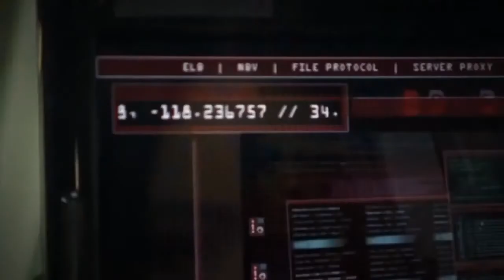Marvels Agents of S H I E L D Chloe Bennet on Skye HD